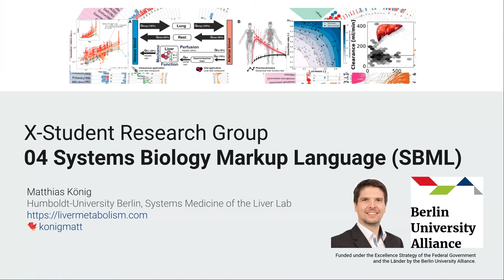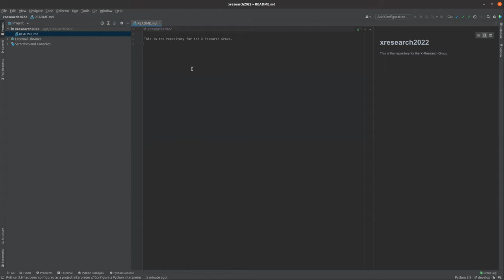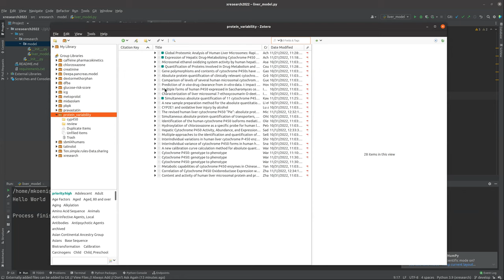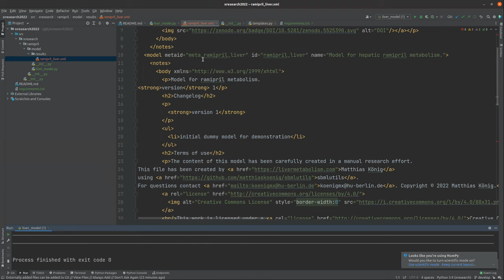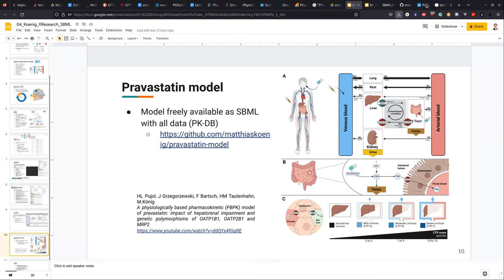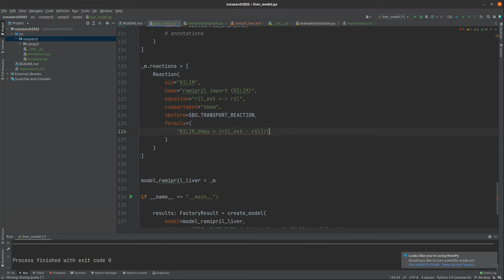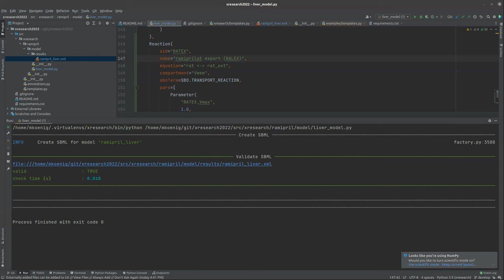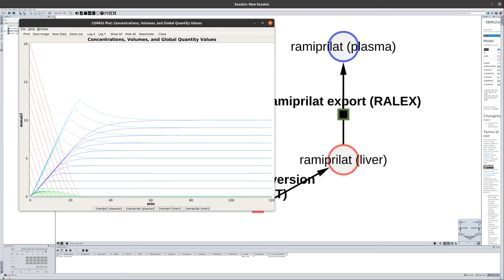XResearch2022 - Lecture 4 - Building models with SBML